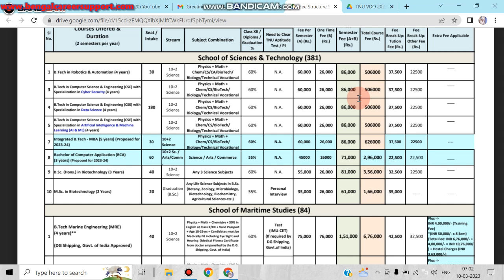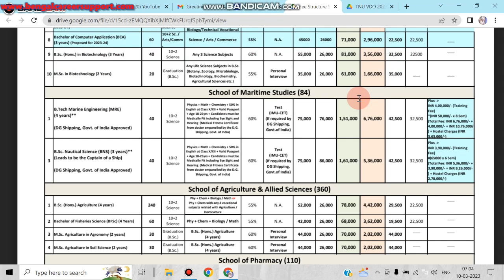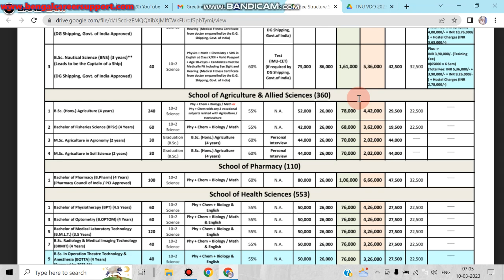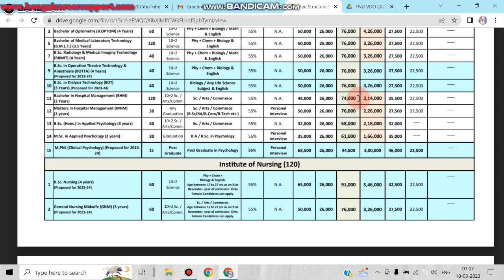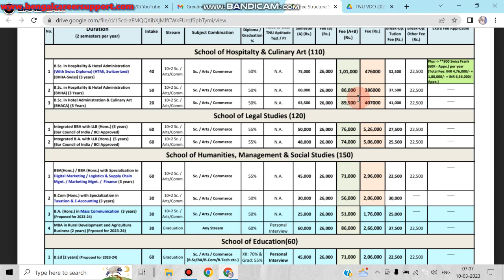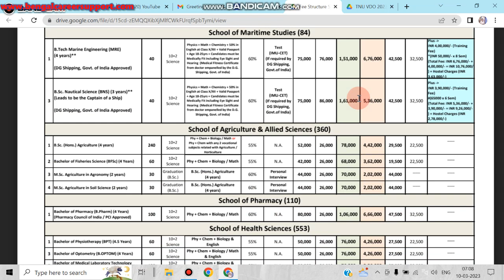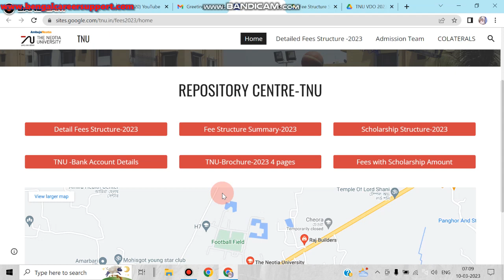NEOTIA UNIVERSITY 2023-24 All Courses Fees Structure. More Info: 8116025048/ 9733178865.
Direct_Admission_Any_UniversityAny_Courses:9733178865